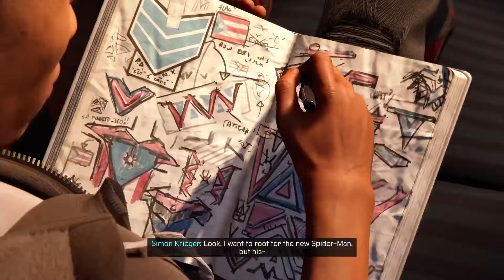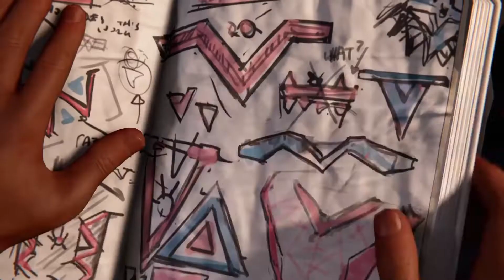Marvel's Spider-Man: Miles Morales | PS5 Gameplay Walkthrough | Part 2 (No Commentary)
No Commentary Playthrough of Marvel's Spider-Man: Miles Morales (PS5 Version).